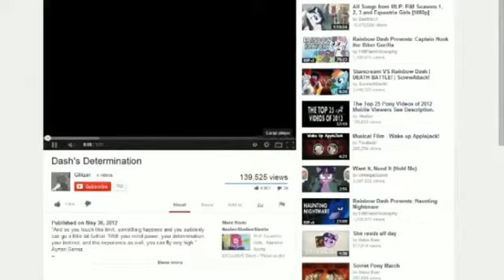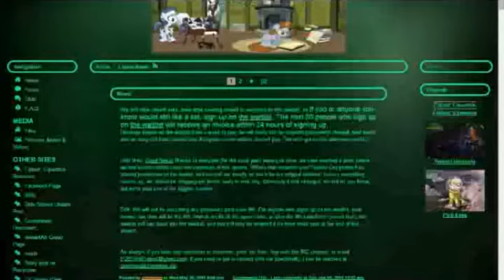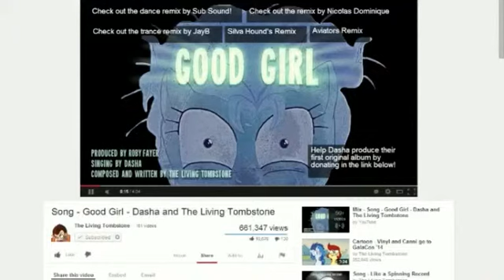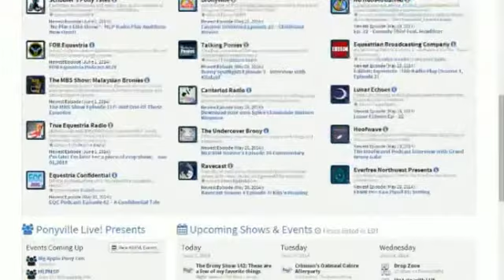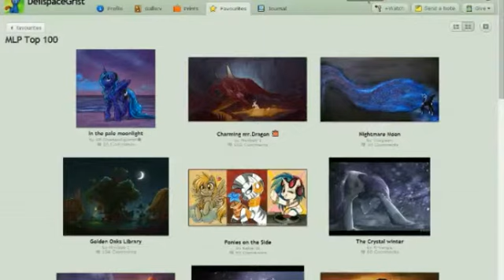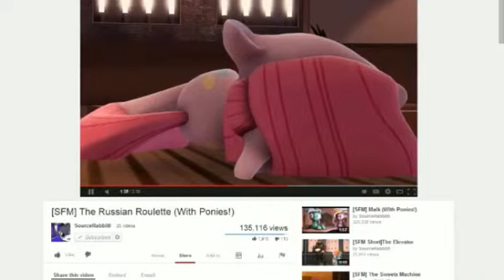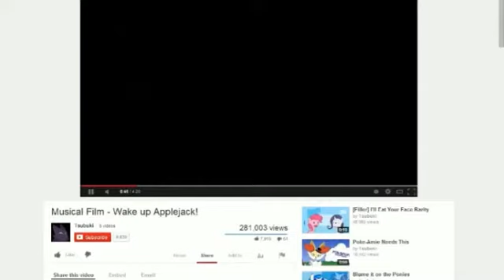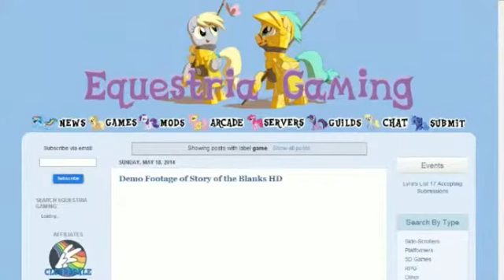The Brony Show 142 - A Few of Our Favorite Things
Hello everypony. In this episode segment, we take a look at some of our and our community's favorite things including fan fics, art, music, videos, and more.